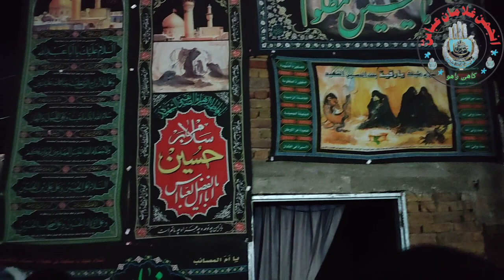Es Laillah pe Jis ne_ Anjuman Hussain Zinda Abad _ 2nd Muhar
views kaise badhayeyoutube par views kaise badhayevideo par views kaise badhayeViews kaise badhaye youtube parnadeem sarwarali shanawarali jeeViews nadeem sarwar
ali mola ali mola ali dam damali mola ali maulaViews ali molaviews kaise badhaye youtube parViews kaise badhaye youtube par 2023how to increase views on youtubeyoutube views kaise badhayeviews kaise badhaye 2023youtube pe views kaise badhayeyoutube video views kaise badhaye